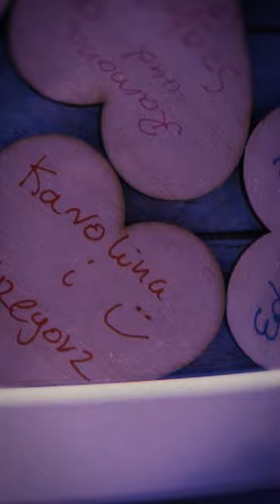Wesele Polsko-Węgierskie Anna & Tamás | Restauracja Jan Bełcahtów